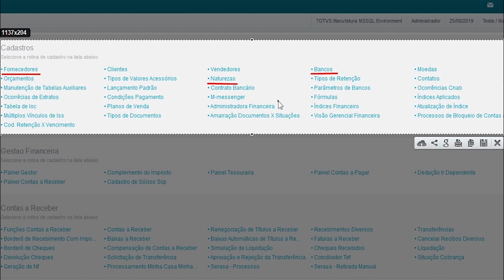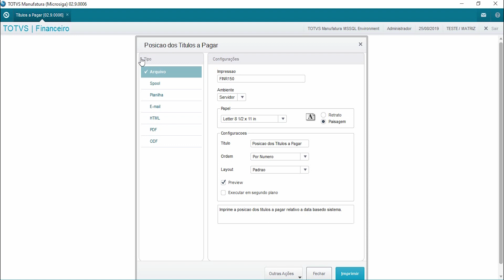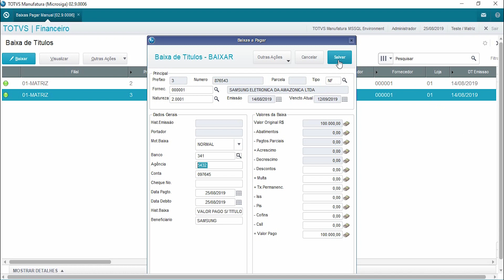PROTHEUS - CONTAS A PAGAR | CURSO TOTVS12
Aula 4 - CONTAS A PAGAR - TREINAMENTO TOTVS12

Agora você não vai ter mais desculpas para não aprender o Microsiga Protheus da TOTVS.

Essa é nossa quarta videoaula da série aprendendo o Protheus em 2 minutos, abordaremos assuntos desde os principais cadastros de contas a pagar até a baixo de um título.

Falta de tempo não é uma desculpa para você não assistir esse vídeo até o final.

Desejamos que assim como nossos consultores aprenderam e entenderam o Protheus, você também consiga desenvolver esse conhecimento.

Boa aula.

Os conteúdos do vídeo não expressam a opinião da TOTVS S/A e foi criado exclusivamente para fins didáticos.